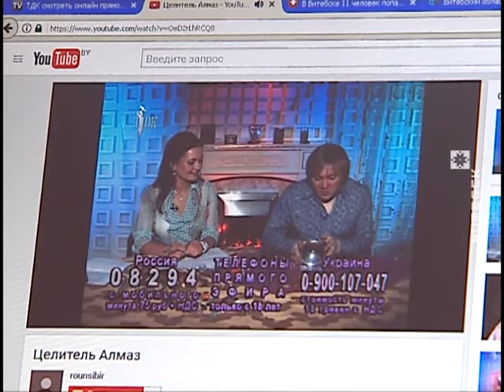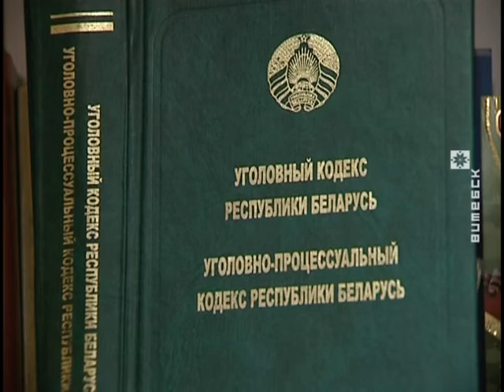Пракуратура Віцебска ўзбудзіла крымінальную справу супраць тэлемагаў (04.07.2017)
Падманутая тэлемагамі жыхарка Віцебска дабілася ўзбуджэння крымінальнай справы. Яна ўзбуджаная пракуратурай горада Віцебска ў адносінах неўстаноўленай асобы па факце махлярства ў асабліва буйных памерах. Мы расказвалі гісторыю віцяблянкі Людмілы Германавай, якая за дапамогу   экстрасэнсаў пералічыла расійскім тэлемагам каля 120 тысяч долараў.